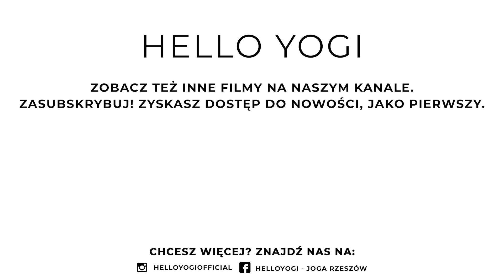SPRÓBUJ podnieść NOGĘ w Psie z Głową w Dół! 🐕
Pies z głową w dół na jednej nodze lub Trójnogi Pies to popularna wersja znanej pozycji, występująca w stylu vinyasa. Spróbuj tej balansującej pozycji, aby dodać do swojej praktyki więcej płynnego ruchu i gracji, polepszyć swoją równowagę i porządnie się porozciągać. 🧘
Oto kilka zalet, które da nam regularne wykonywanie tej pozycji:
- rozciąga biodra i tył nóg
- otwiera zginacze bioder,
- wzmacnia ramiona oraz mięśnie stabilizacyjne
- poprawia równowagę i kordynację

Spodobał Ci się tutorial? Śmiało próbuj wykonywać tę pozycję! Uwiecznij swoje próby i oznacz je hasztagiem jogowyporadnik abyśmy mogli je zobaczyć - powodzenia Yogis! ♥️